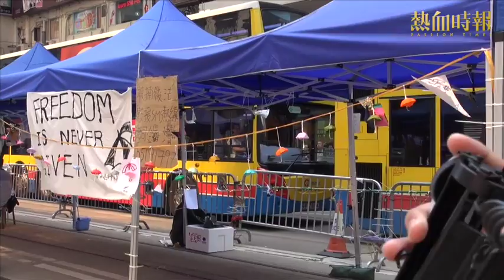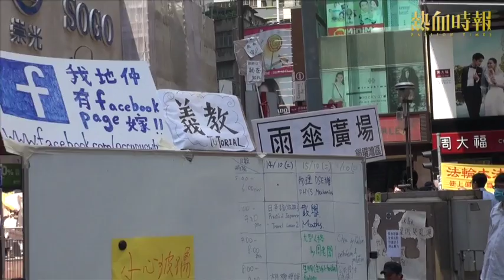【2014-10-14 雨傘革命 佔領街道】銅鑼灣現場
今日銅鑼灣警方已有大規模清場和開路，令守備更加單薄，加上人手不足，因此情況更加危急，留守者很可能再會被反佔領者及警方衝擊，請各位下午時間現身增援，保護留守市民。